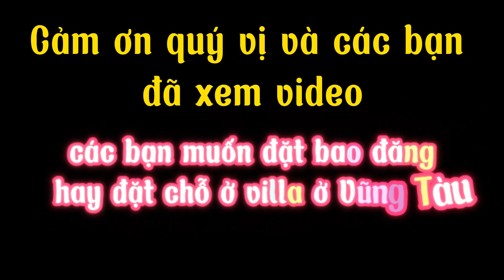Bao đăng bắt cá ở Vũng Tàu: Du Khách bắt được hơn 10 kg ở biển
Xem video Bao đăng bắt cá ở Vũng Tàu để biết cách du khách bắt cá ở biển được  hơn 10kg cá to nhỏ ! Khám phá du lịch bãi biển Vũng Tàu và đồi Nhái ngay hôm nay!
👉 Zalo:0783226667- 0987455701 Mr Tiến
- HAY MUA DÉP NÀY MANG ĐỂ KHÔNG ĐẠP TRÚNG GAI CÁ ĐUỐI.
- MUỐN BẮT TÔM TÍCH SỮA HÃY MUA CÂY HÚT NÀY.